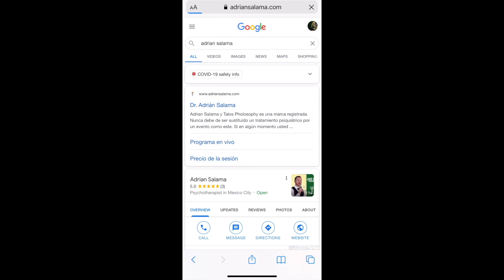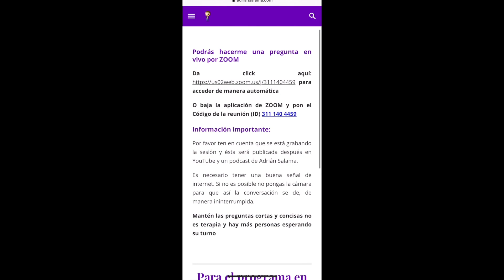Me cuesta exponer mis ideas a las personas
¿Te cuesta trabajo exponer en clase, hacer una presentación o simplemente hablar en público? El Dr. Héctor Salama nos habla de el por qué te cuesta tanto hablar en público y comparte las herramientas que a él le sirvieron para superar este pequeño obstáculo. Si quieres enfrentar y superar el miedo al público, mira el siguiente video.
Te invito a mis otras redes, mis escritos, mis eventos gratuitos y más.